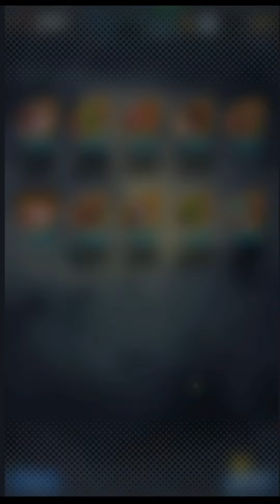1K CC Summon on LEGENDS HAPPY SUMMER 2021